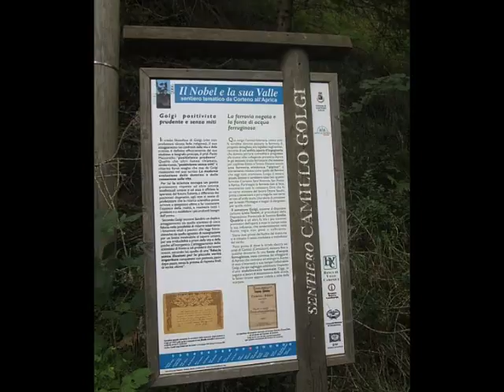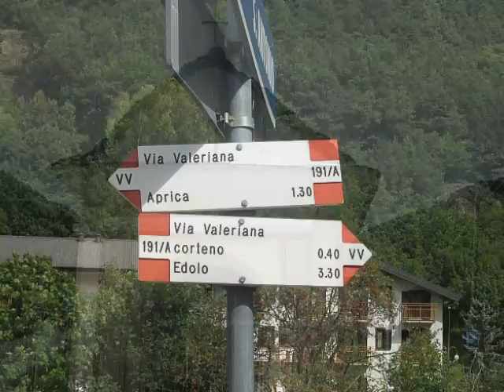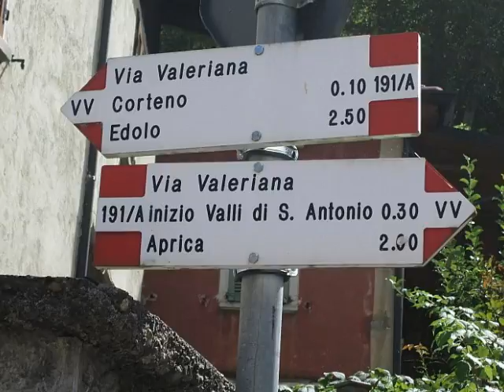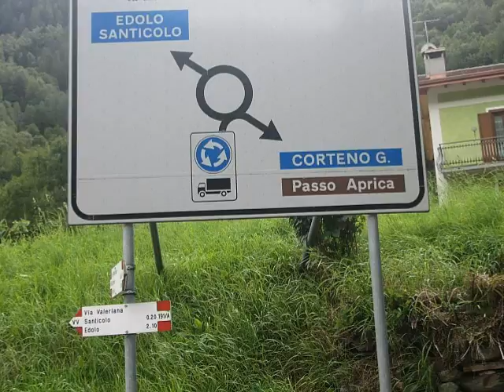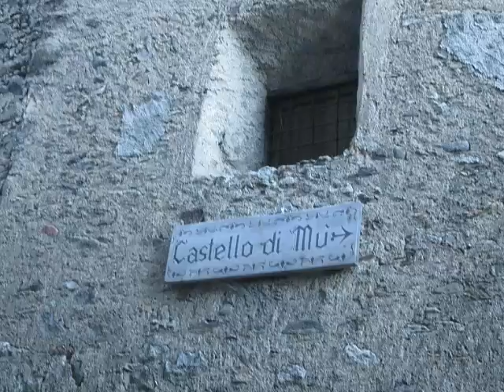Valcamonica Foto 1 50